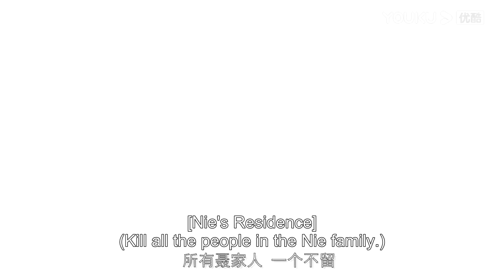ENGSUB 【真武巅峰 The Peak of True Martial Arts】EP6预告：战双煞！聂枫力战一对换血境强者，聂府陷入重重危机！| 热血格斗漫 | 优酷动漫YOUKU ANIME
【真武巅峰 The Peak of True Martial Arts】聂枫身负真阳之体，却出身平凡，命运坎坷，屡遭压迫算计，最终走上了独自与八大宗门对抗的道路，被八大宗门的武王联手逼入绝境，跳下绝天崖。不料，聂枫并未因此死去，而是重生回十七岁时的少年时代，这一世，他虽出身平凡，却身怀绝世武功，于武道中飞速崛起，前世的遗憾将通通弥补，前世的敌人将通通埋葬！
★集数：40集

▶会员更新时间：每周一、周五10:00（UTC+8）抢先看1集